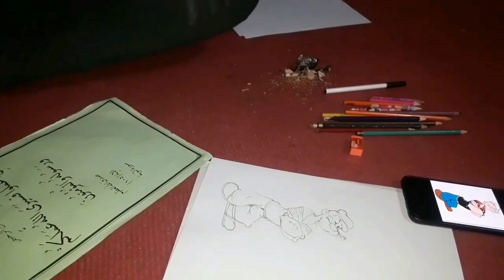رسم مع الفنان ضياء